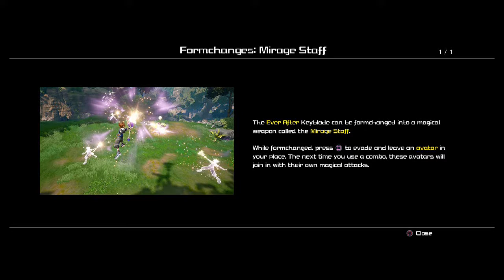Kingdom Hearts 3 Playthrough (Part 11): Kingdom of Corona - Part 3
Rapunzel has to make a huge decision that may put the lives of more than just Sora at stake.